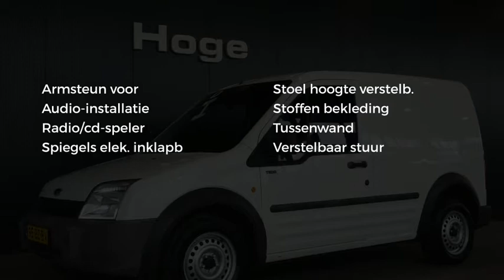Ford Transit Connect T200S 1.8 TDdi Business Edition All in Prijs Inruil Mogelijk!